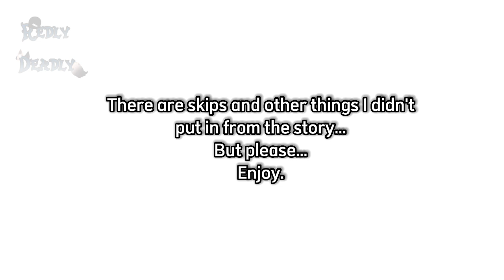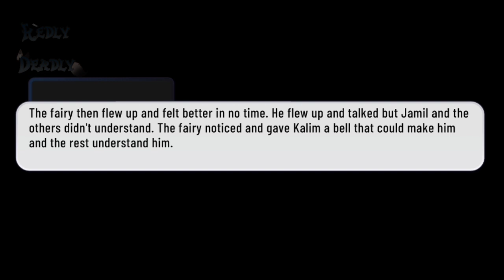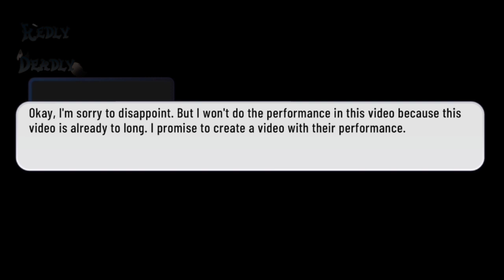The Fairy Gala Mission!||Fairy Gala Event||TWST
Here's the Fairy Gala Event from the Game, it took a couple of days to make it.

•This Event is from the Game, so it's not my original Idea. But I just decided to make it into a video because I was having a hard time thinking of video ideas.

I don't know if I'll do the performance that I promised to do, but I'll try...

I also don't know if I'll do more of the events, but I think I'll do it if I got no ideas.

Bye-Bye!!